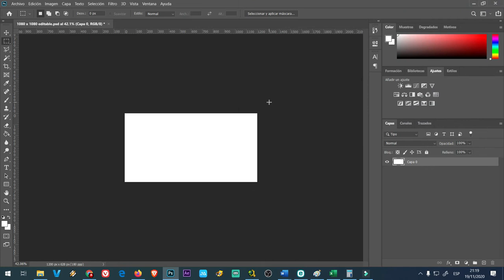TAMAÑO DE IMAGENES PARA FACEBOOK 2021 Y EDITABLES DESCARGA TAMAÑO DE IMAGENES DE FAN PAGE FACEBOOK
TAMAÑO DE LAS IMAGENES EN FACEBOOK 2021 Y SUS EDITABLES DESCARGA TAMAÑO DE IMAGENES DE FAN PAGE FACEBOOK

LINKS DE LAS IMAGENES PARA QUE DESCARGUES:
180 X 180 Pixels Editable

también pueden donar a este enlace

ya.co.ve/GOALMASTER

ya.co.ve/YOUTUBERMAN

YOUTUBERMAN X
ya.co.ve/YOUTUBERMANX

youtuberman z
ya.co.ve/youtubermanZ